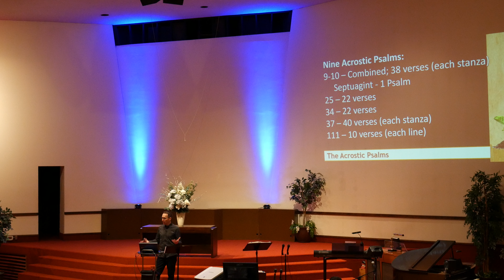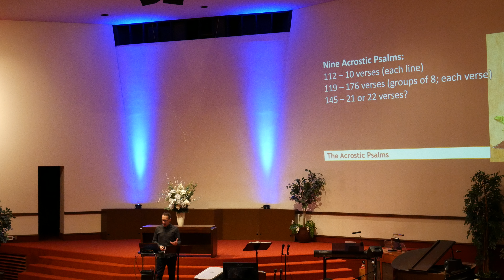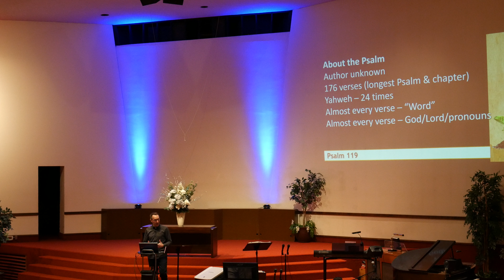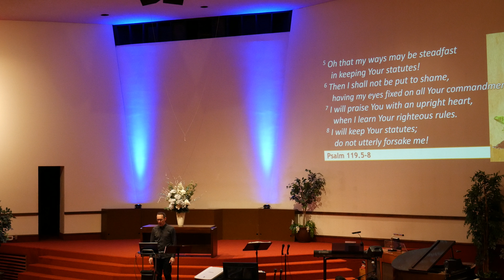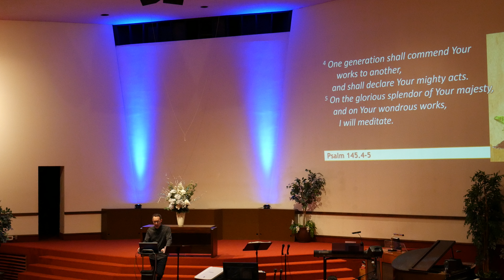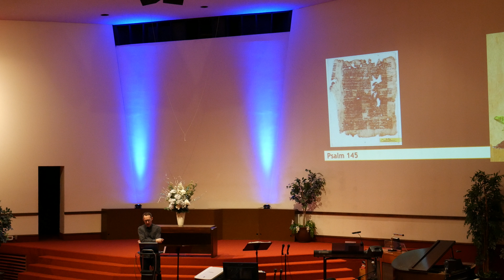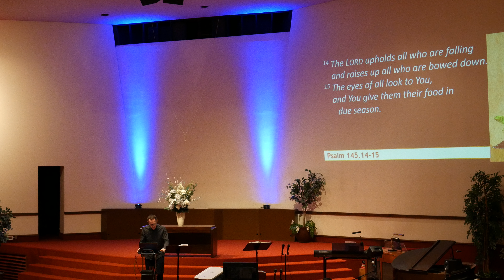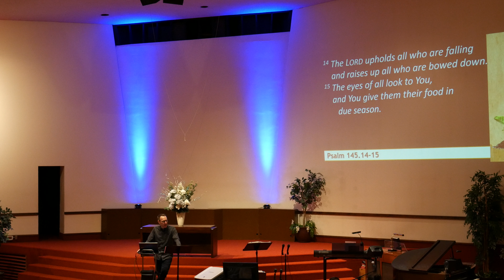Digging Deeper; Growing Stronger; L03: Psalm 145; The Acrostic Psalms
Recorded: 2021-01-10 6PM